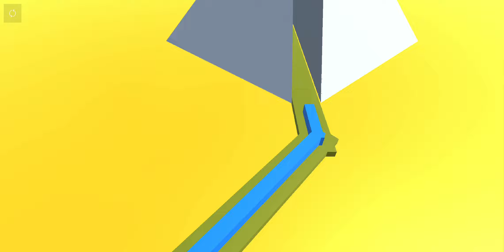Arphros Axoti Nevada P3